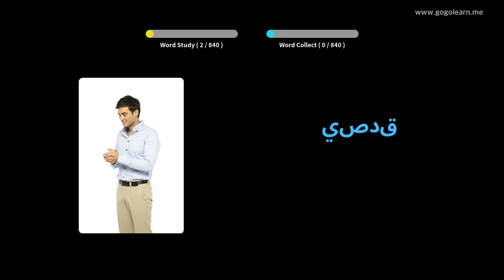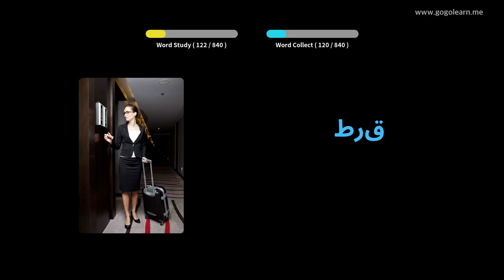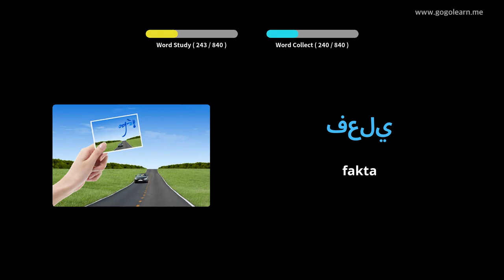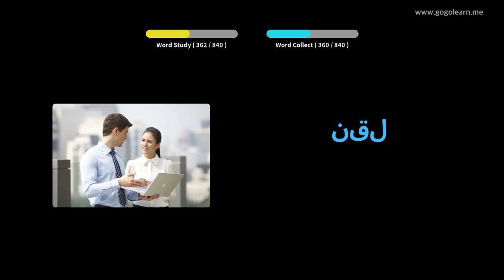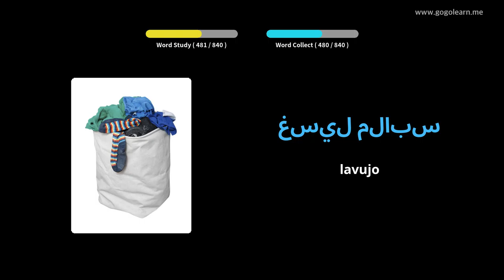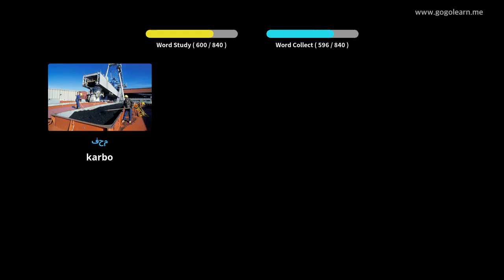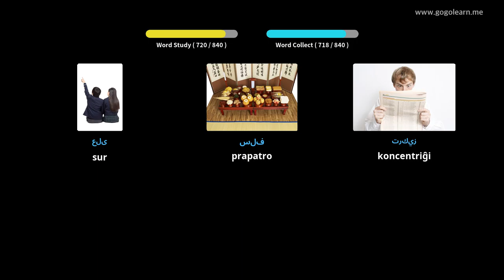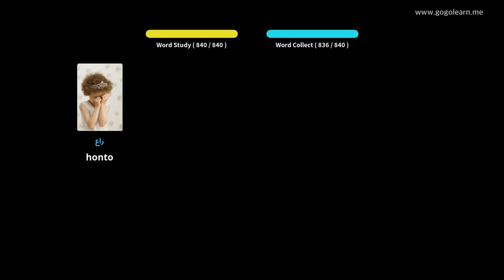Lernu Kun la araba Fotoj | la araba Vorttrezoro Aŭskultante Dum Dormado | Golearn